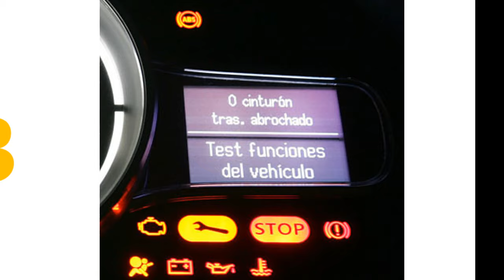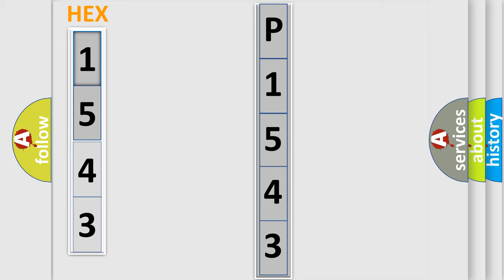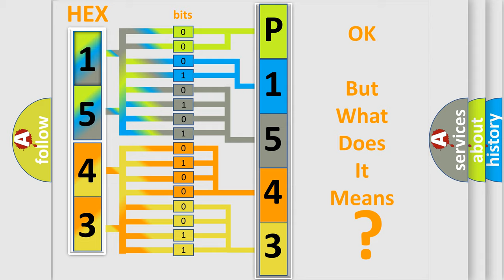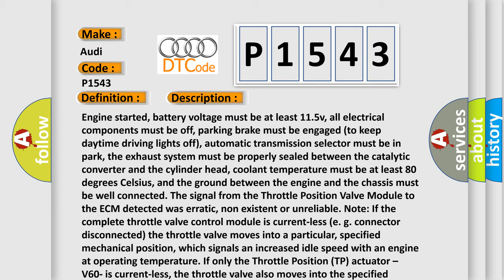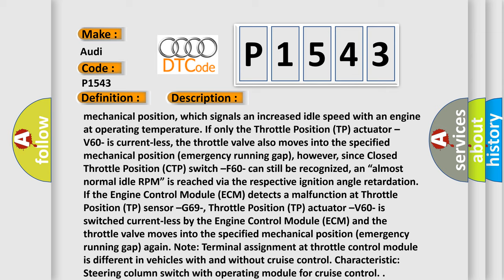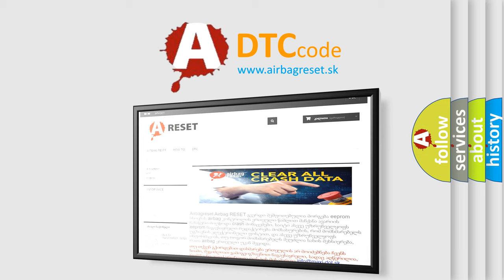DTC Audi P1543 Short Explanation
Contents:
0:21 Basic DTC analysis according to OBD2 protocol standard.
1:48 Insight into programming
2:58 A diagnostically understandable description of the Diagnostic Trouble Code
3:05 Basic error definition

Make:
Audi
Code:
P1543
Definition:
Throttle Actuation Potentiometer Signal Too Low
Description:
Engine started, battery voltage must be at least 11.5v, all electrical components must be off, parking brake must be engaged (to keep daytime driving lights off), automatic transmission selector must be in park, the exhaust system must be properly sealed between the catalytic converter and the cylinder head, coolant temperature must be at least 80 degrees Celsius, and the ground between the engine and the chassis must be well connected. The signal from the Throttle Position Valve Module to the ECM detected was erratic, non existent or unreliable. Note: If the complete throttle valve control module is current-less (e. g. connector disconnected) the throttle valve moves into a particular, specified mechanical position, which signals an increased idle speed with an engine at operating temperature. If only the Throttle Position (TP) actuator –V60- is current-less, the throttle valve also moves into the specified mechanical position (emergency running gap), however, since Closed Throttle Position (CTP) switch –F60- can still be recognized, an “almost normal idle RPM” is reached via the respective ignition angle retardation. If the Engine Control Module (ECM) detects a malfunction at Throttle Position (TP) sensor –G69-, Throttle Position (TP) actuator –V60- is switched current-less by the Engine Control Module (ECM) and the throttle valve moves into the specified mechanical position (emergency running gap) again. Note: Terminal assignment at throttle control module is different in vehicles with and without cruise control. Characteristic: Steering column switch with operating module for cruise control.
Cause:
Throttle valve control module is faulty
Throttle valve is damaged or dirty
Throttle valve must be in closed throttle position
Accelerator pedal is out of adjustment (AEG engines only)
Throttle position actuator is shorting to ground or power